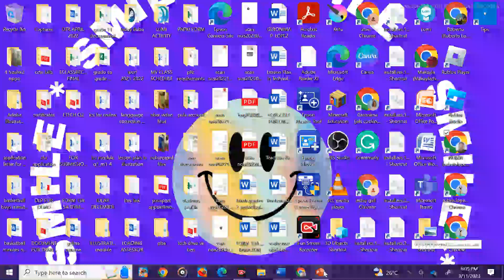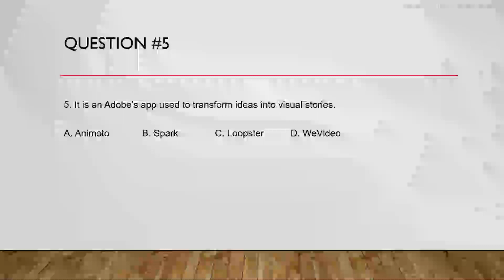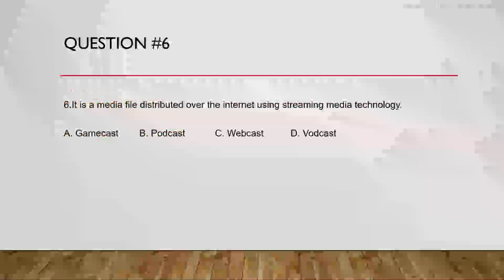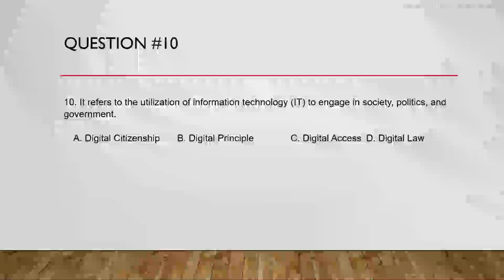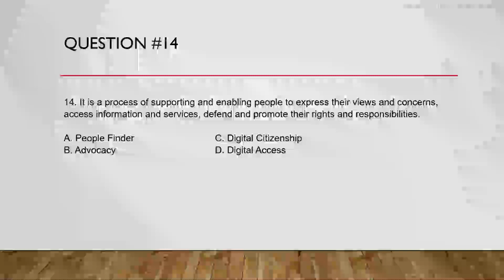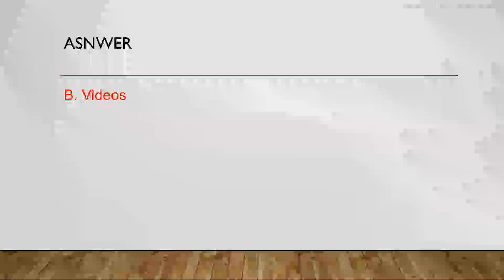LET REVIEW ICT/EMPOWERMENT TECHNOLOGY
LET REVIEW
EMPOWERMENT TECHNOLOGY